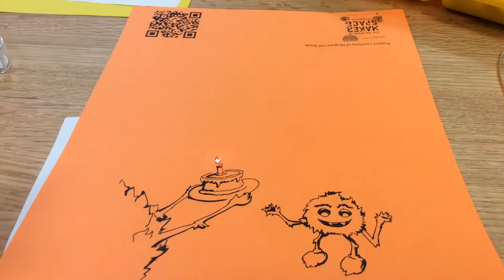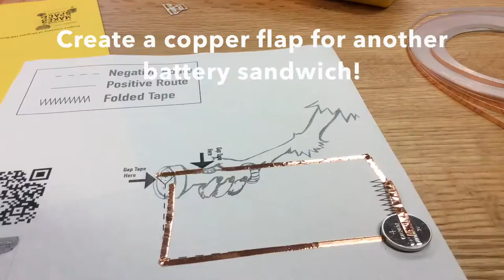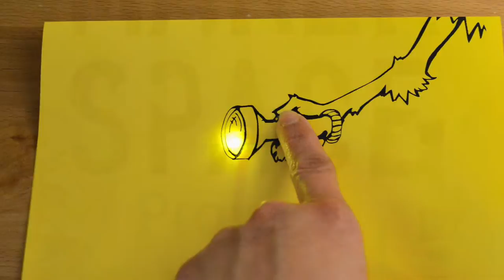Chibitronics Projects from Big Book of Makerspace Projects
These how-to videos accompany the book I co-wrote with Aaron Graves, The Big Book of Makerspace Projects. It will soon be available from Amazon , Barnes and Noble, and wherever books are sold. Inside our book, you can learn even more tips for creating paper circuits, sewing electronics, and creating games in Scratch, programming Sphero, and creating custom midi controllers with Makey Makey.

Share your own makes with us by using the hashtag

We can't wait to see what you create!